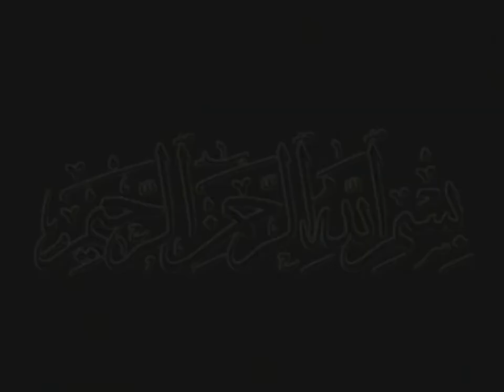خطبة (الوداع )كاملة في_مثل_هذا_اليوم 2007/09/28 م الشهيد بإذن الله د.محمود قول آغاسي أبو القعقاع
خطبة(الوداع ) آخر خطبة